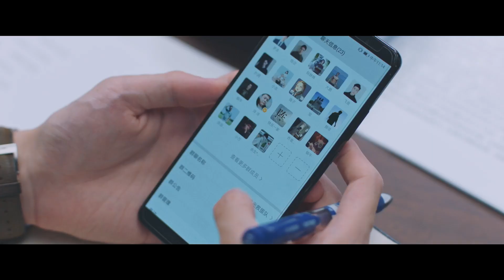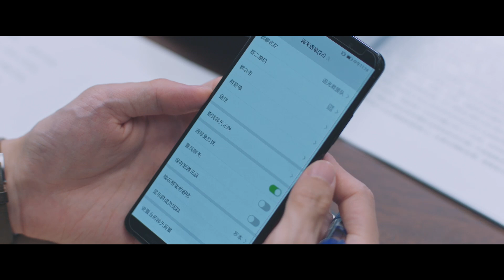心機女以為自己終於有機會了，到處倒貼羅本，沒想到羅本直接乾脆拒絕她！💗中國電視劇追光者 Light Chaser Rescue 羅雲熙 吳倩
《追光者》是由張彤執導，羅雲熙、吳倩 領銜主演，李明德、李婷婷、徐紹瑛、楊安琪主演的都市勵志劇。以民間公益救援組織為題材，講述了因愛而聚，為愛追光的一群人加入救援隊歷經了種種災難洗禮，最終互相救贖的故事。